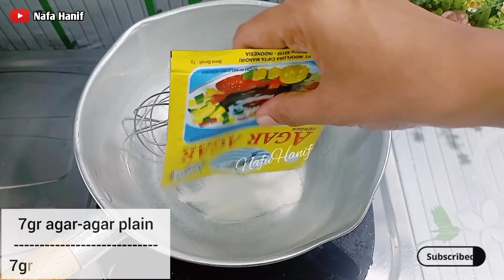KU TAMBAHKAN BAHAN INI TERNYATA HASILNYA SANGAT ENAK‼️pudding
🍊PUDING SUSU JERUK MANIS:
🍊RESEP:
7gr agar-agar plain
5gr nutrijell plain
1 sachet nutrisari jeruk manis
10sdm gula
1 liter susu cair bisa dibikin dari 3-4 sachet skm+air
pewarna makanan

🍊PACKING: cup ukuran 120 ml,11 cup

🍊MODAL:
Rp.12.000(belum termasuk cup) harga jual 3000( sesuaikan dg harga ditiap daerah ya)

1 resep menjadi 11 puding ukuran 120 ml

simak cara buat nya dividio ya.